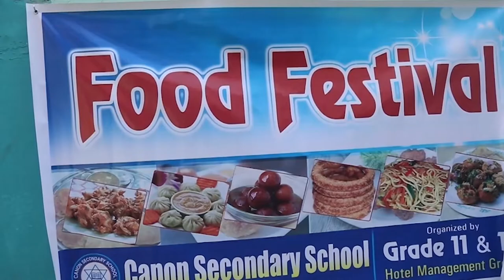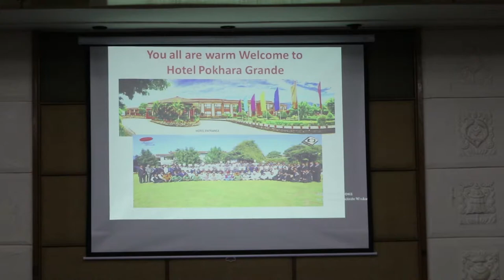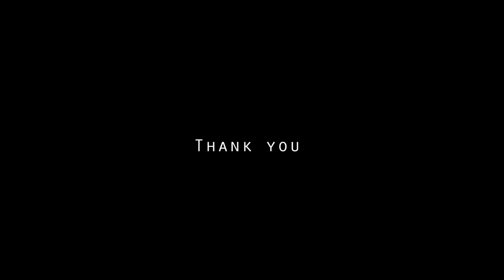hotel management practical activities in canon college butwal